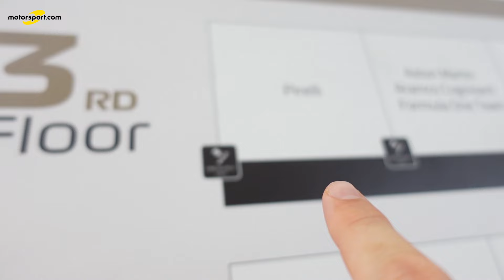F1 2022 Abu Dhabi GP VLOG - Formula Rossa'da 2 sn'de 240 km/s hız, kaçak çekim!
Cihangir Perperik ve Motorsport.com Türkiye, 2022 Formula 1 sezonunun son yarışı olan Abu Dabi GP'ye Pirelli Türkiye'nin özel davetlisi olarak katıldı ve Türkiye'deki tüm F1 ve motor sporları taraftarının adına heyecan verici bir hafta sonu geçirdi.

Evet, Abu Dhabi'de pist üstünde yaşananları zaten çoğumuz biliyoruz ancak arkasında çoğumuz için rüya gibi bir dünya ve bol heyecan, eğlence ve aksiyon bulunuyor. Bunlardan en dikkat çekici olanı tabii ki herkesin daha önceden bildiği Ferrari roller coaster'ı Formula Rossa'ydı. Cihangir Perperik, üç günlük Abu Dhabi GP gezisinde daha önce yaşamadığı deneyimleri yaşarken o anları sizler için kamerayla görüntüledi. O kadar heyecanlıydı ki video çekerken stabilizasyon ayarlarını düzenlemediği için görüntülerde zaman zaman titremeler bulunuyor :) Bunun için sizlerden özür dileriz.

Abu Dhabi GP hafta sonunda ne tür etkinlikler yapılır diye merak ediyorsanız, bu video sizler için.